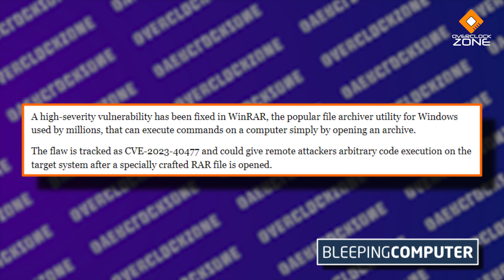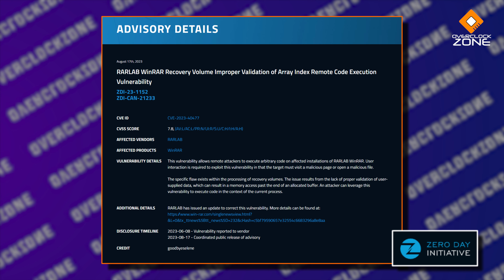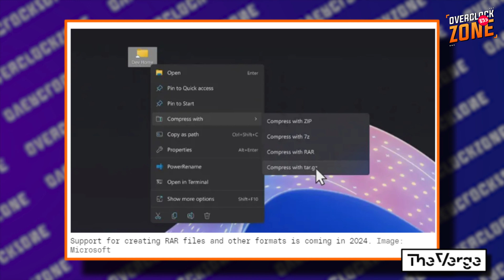ใครยังใช้ WinRAR ระวังไว้ ! มีช่องโหว่อันตราย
WinRAR เคยเป็นโปรแกรมสามัญประจำเครื่องสำหรับคนที่ใช้งานคอมมาเกินสิบปี ประมาณว่าตอนนั้นทุกคนต้องมีติดเครื่องไว้เลย แม้ว่าตอนนี้คนจะใช้มันน้อยลงมากแล้วก็ตาม แต่ก็ยังเป็นอีกหนึ่งโปรแกรมที่มีคนใช้อยู่เยอะนั่นแหละนะ .. ตอนนี้มีข่าวร้ายมาอัปเดทกัน คือใครที่ยังมีอยู่ ก็รีบไปอัปเวอร์ชั่นซะนะครับ เพราะมีคนรายงานว่าเจอช่องโหว่ร้ายแรง สำหรับเวอร์ชั่นก่อนหน้า 6.23 ถ้าใครรู้ตัวว่าของตัวเองเก่า ไม่ได้อัปมานานแล้ว แนะนำให้อัปหรือไม่ก็เลิกใช้ซะ